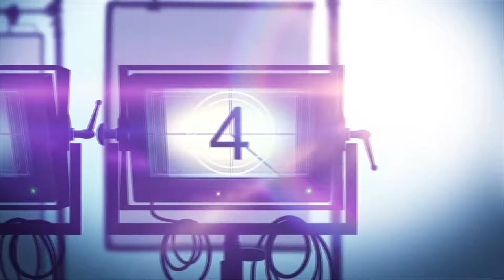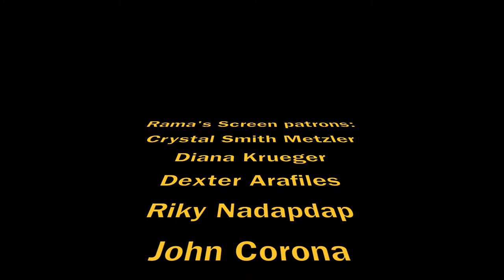My LAFF 2018 Interviews with Brenna Sherman & Duncan Skiles | 'THE CLOVEHITCH KILLER'